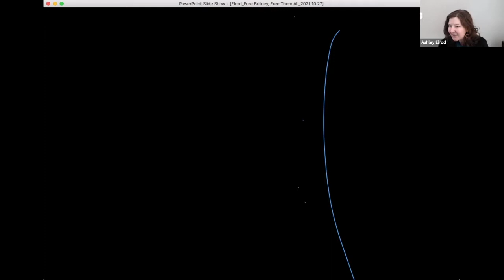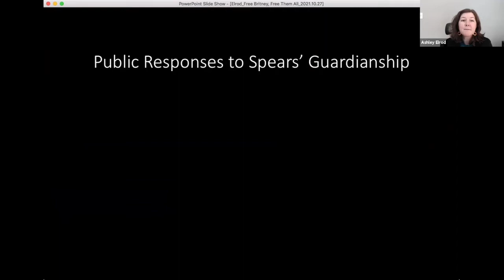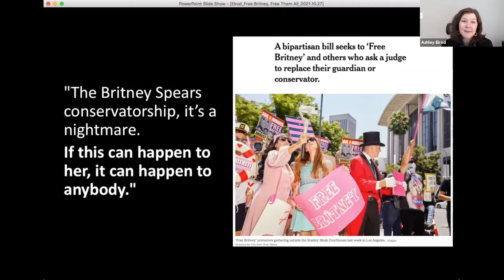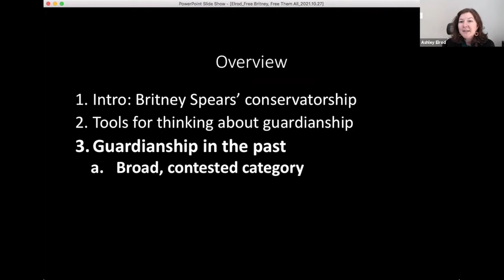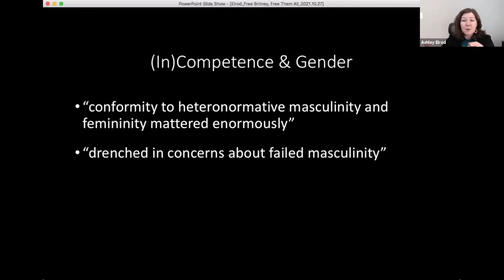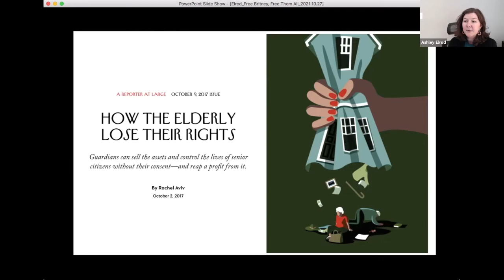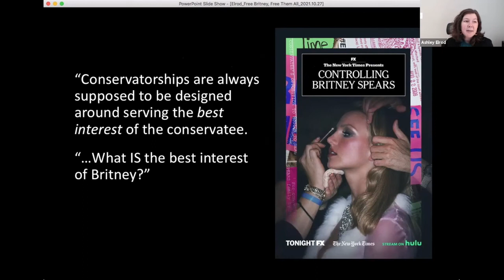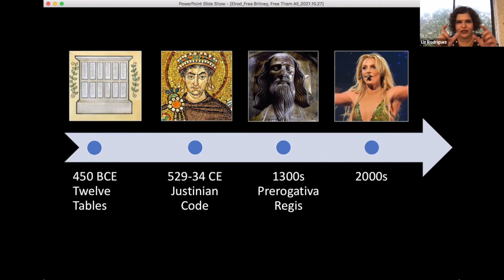Free Britney, Free Them All: Britney Spears and the History of Guardianship, with Ashley Elrod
Britney Spears has been under guardianship since 2008, when a California judge appointed Spears’s father as conservator over the pop star’s personal life and finances. Since then, fans, witnesses, and Spears herself have made allegations of abuse against her guardians, leading to a public battle over Spears’s legal rights. Britney Spears’s case brings to light a systemic national issue: an estimated 1.3 million people and $50 billion in assets are under guardianship in the U.S.

This talk situates the Spears legal battle within the context of historical guardianship laws that date back to ancient Rome. Over the last fifty years, activists, journalists, legal experts, and senators have called for an overhaul of traditional guardianship models due to some of the same problems that we see represented in Britney Spears’s case. Join this event for a discussion of the past, present, and possible futures of the guardianship system.

This talk is presented by Ashley Elrod, Assistant Professor of History at Northeastern Illinois University.